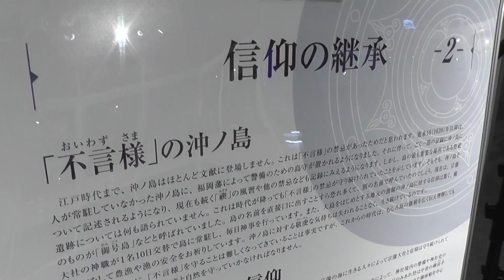世界遺産・「神宿る島」宗像・沖ノ島と関連遺産群World Heritage "God dwells Island" Munakata Okinosima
日本の文化庁は、2017年ユネスコに世界遺産候補として「神宿る島」宗像・沖ノ島と関連遺産群を推薦する。構成する５資産は、①神宿る島・沖ノ島にある「沖津宮」　②大島にある「沖津宮遙拝所」③大島にある「中津宮」④宗像市宗像大社にある「辺津宮」⑤宗像市の西に隣接する福津市にある「新原・奴山古墳群」である。
Japan's Agency for Cultural Affairs, to recommend "God dwells Island" Munakata Okinosima and related heritage group as a World Heritage candidate to UNESCO in 2017. 5 assets to be configured, ① the island-Okinosima dwells God is in the "Okitsu Miya" ② Oshima in the "Okitsu Miya office" ③ Oshima in the "Nakatsu Miya" ④ Munakata Taisha "Hetsunomiya" ⑤ Munakata some of the Fukutsu which is adjacent to the west is "Sinbaru-Nuyama tombs".